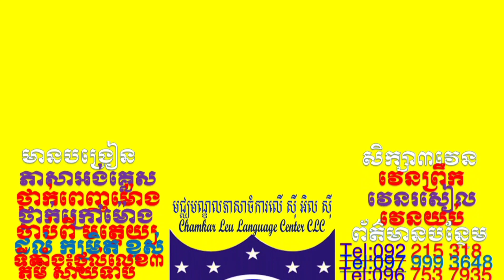Final Fighters 🏅Vol#13🏅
Welcome to Mix Game Game Mix

This channel is created to upload:

1)word search game
2)Car racing game
3)Motor racing
4)Bike racing
5) all of other games